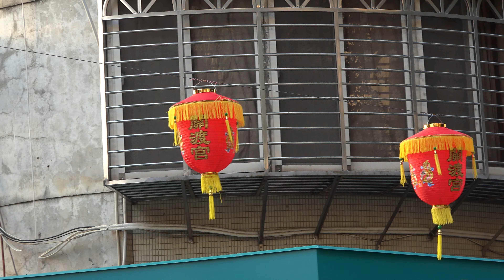20190116 過年快到了，整條知行路掛滿關渡宮燈籠 4K